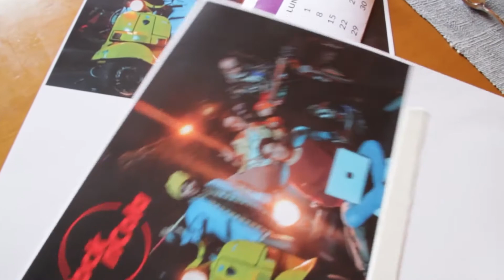Making Of: Viendo Como Chica Dando A Luz